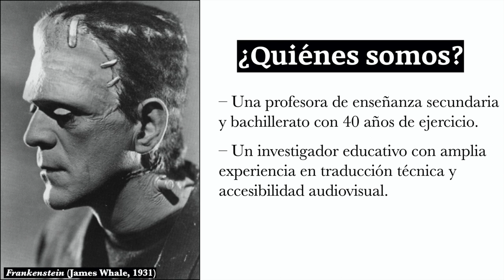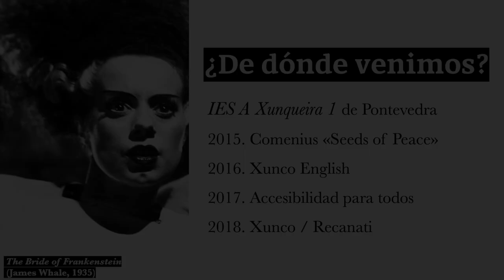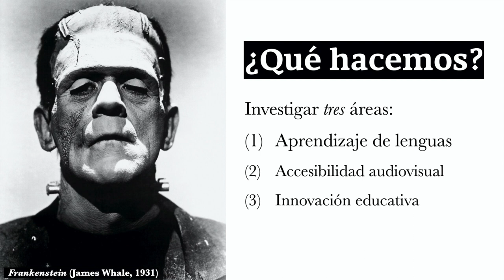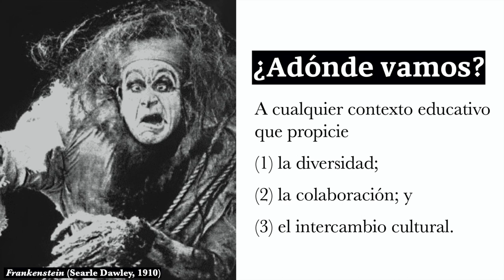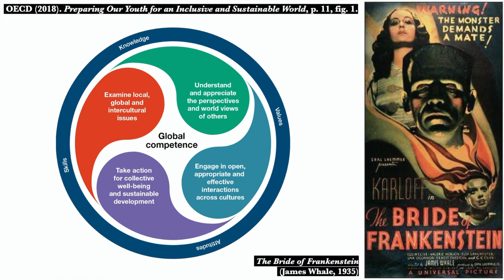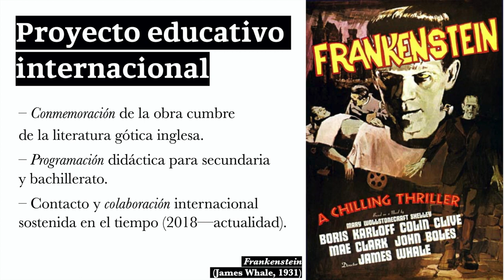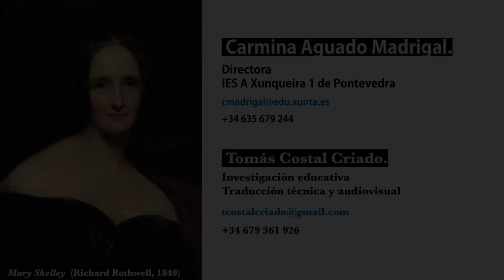Xunco / Recanati – Conmemoración del bicentenario de Frankenstein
VIII Seminario Educar para una ciudadanía global. Los Negrales (Madrid). 25-27 de octubre de 2019.
Carmina Aguado y Tomás Costal. IES A Xunqueira 1 de Pontevedra.
5. Víctor Frankenstein y su criatura toman la escuela: el proyecto educativo del IES A Xunqueira I de Pontevedra (Radio UNED, 2018)
6. Conmemoración del bicentenario de Frankenstein, de Mary Shelley (Radio UNED, 2018)
7. Curso de Verano: Conmemoración del bicentenario de Frankenstein (UNED, 2018)
8. El "encuentro" de Shelley y Poe: hacia el nacimiento del género del terror (Radio UNED, 2018)
9. Conversas na Ferrería #95: Proyecto Xunco-Leopardi (Radio Pontevedra Viva, 2018)
10. Conversas na Ferrería #98: IES Xunqueira I y TISLID'18 (Radio Pontevedra Viva, 2018)
11. Con Voz. Interview with Carmina Aguado and Tomás Costal. 3 November 2019. (Radio Voz, 2019)
YouTube cards have been added to the original video to substitute the dynamic QR codes which were initially produced for this video presentation.